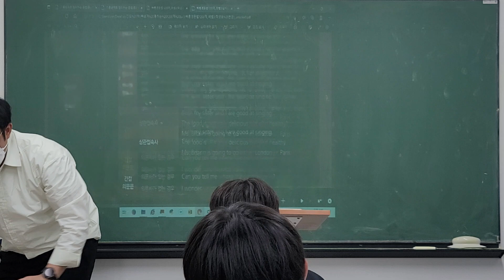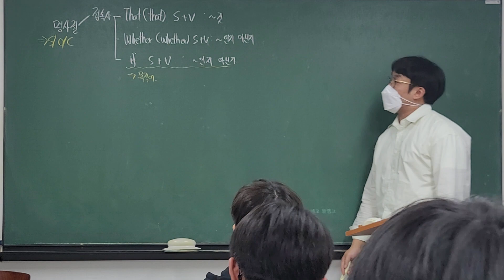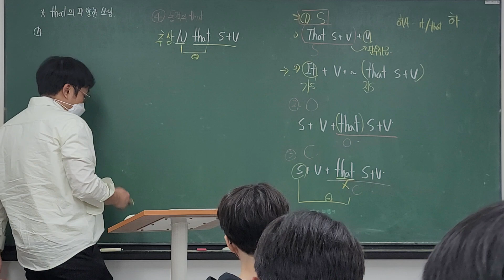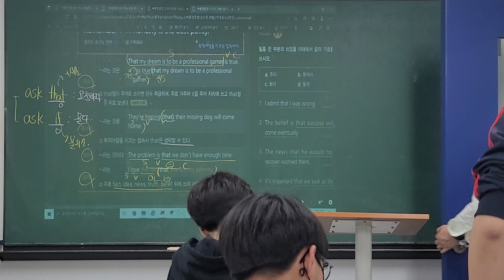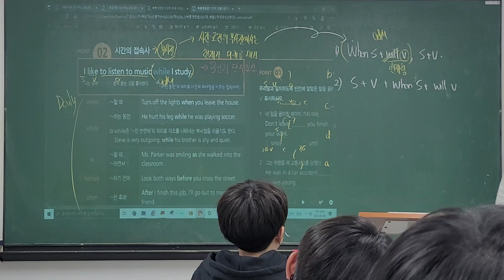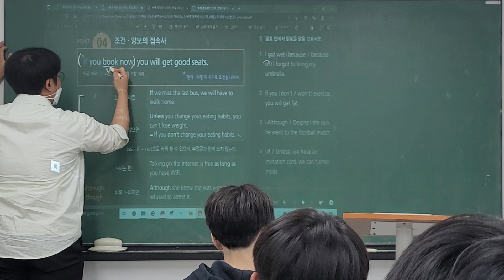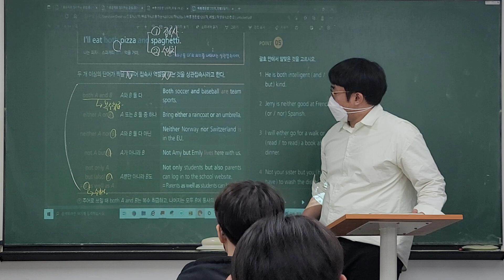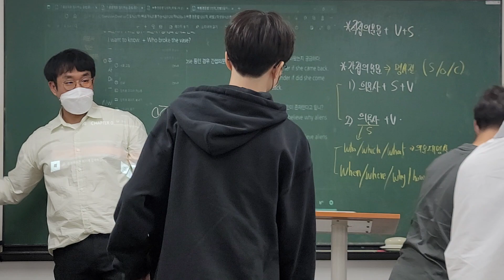22_05_09_중2MR1_문법_시우T